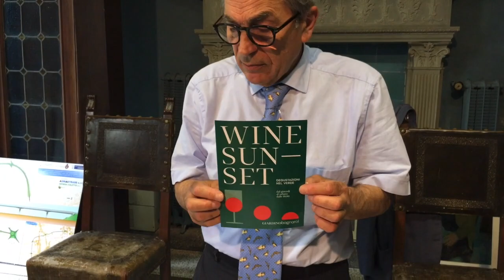Aggiornamento 4 agosto 2021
Elezioni amministrative comunali, certificazione verde in municipio, commemorazione dei caduti sul lavoro: ne parla il Sindaco Antonio Di Bisceglie.